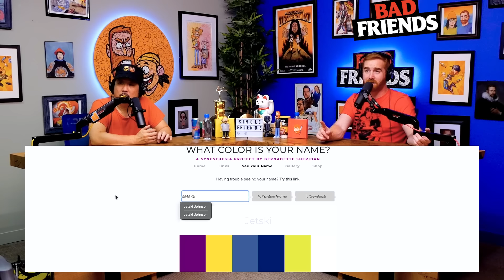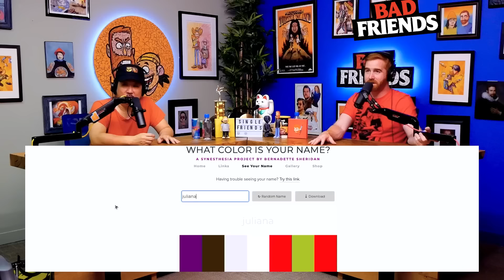The Bad Friends Rob A Bank! | Bad Friends Clips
Podcast Producers - Andrés Rosende, Pete Forthun, Carlos Herrera